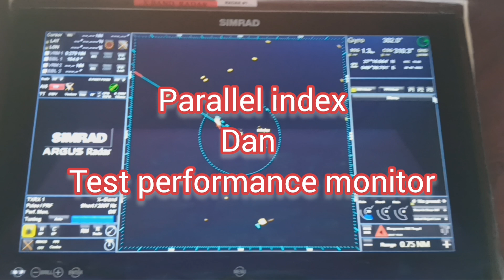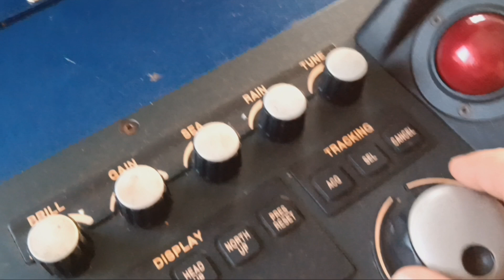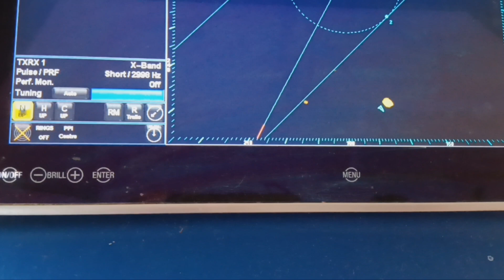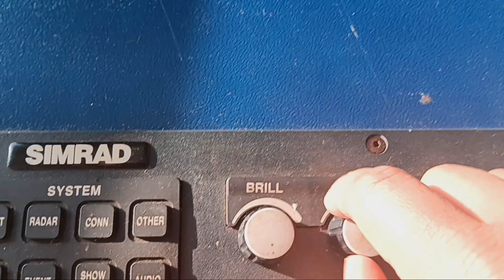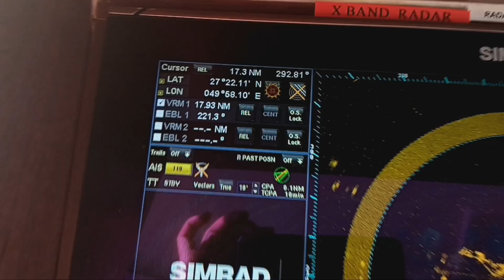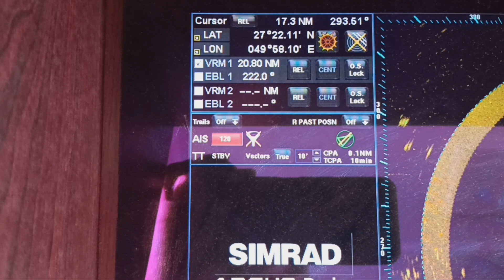Aramco evaluation about Radar operation for Deck Officer (part 2)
examination 2nd officer. chief officer and Master tentang Radar operations